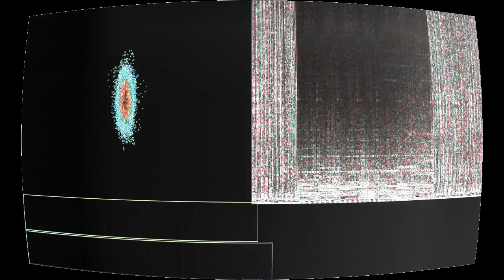The Day The Robots Finally Won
“The Day The Robots Finally Won” by The Freeharmonic Orchestra